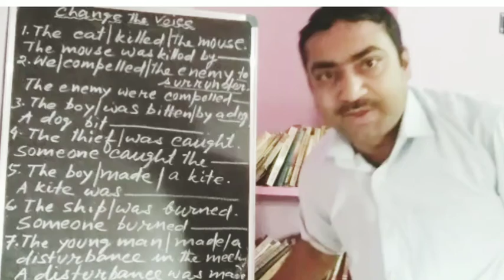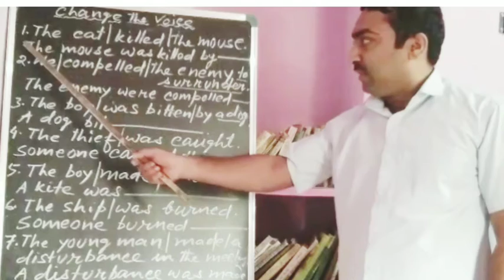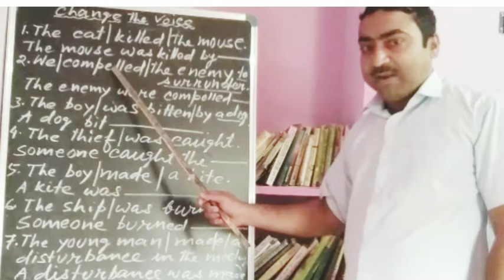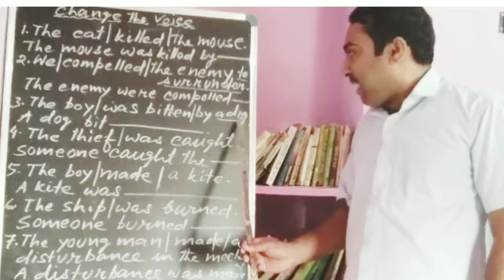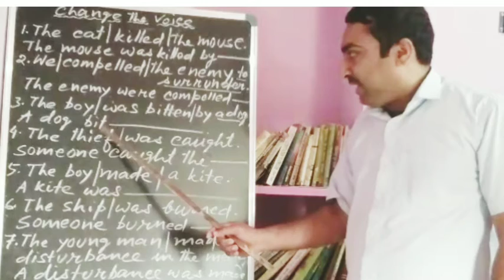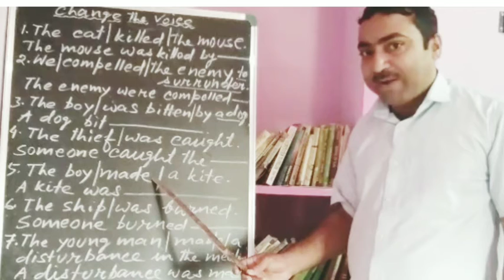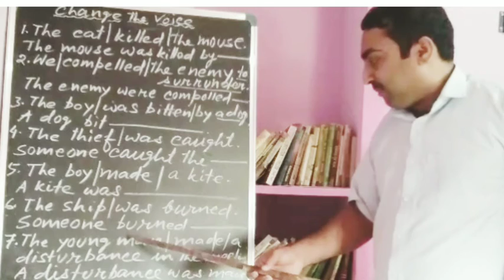Voice Change- Part-3. For all Classes.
English Grammar by Kaniska Kumar Das ( M.Phil. in English, B.Ed., PGDCA, PGDBF PGDTE, Covid and B.A. in Tabla)